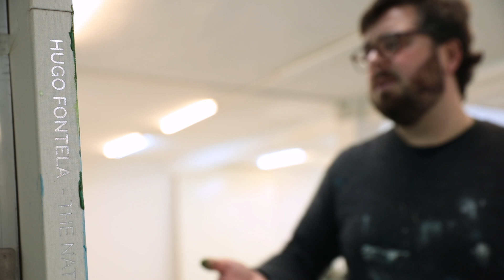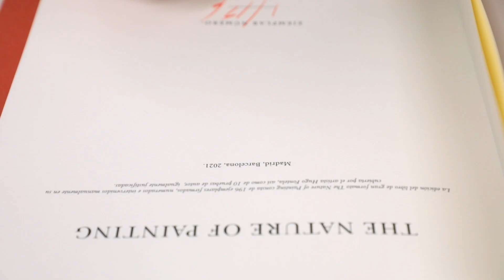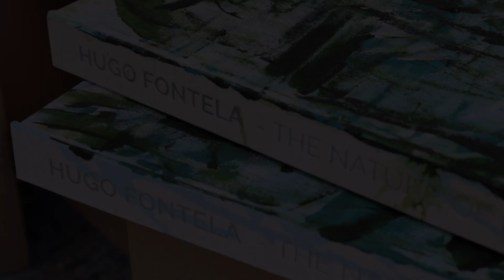The Nature of Painting by Hugo Fontela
La Naturaleza de la Pintura es un proyecto editorial de By Publications que pretende mostrar los distintos estudios en la última década del pintor Hugo Fontela a través de dos ciclos de fotografías que, abordados desde perspectivas distintas – la cotidianidad de Carmen Figaredo con la distancia generacional de Jean Marie Del Moral- y acompañados de un texto de Juan Cruz, trasmiten la intensidad, el goce y a la vez lo turbulento de su proceso creativo. Aunque autores como Guillermo Solana, Juan Manuel Bonet o Enrique Juncosa se han ocupado con motivo de la actividad expositiva de Fontela, de su particular cosmos en diferentes publicaciones, The Nature of Painting constituye la primera obra monográfica dedicada al artista. Nueva York, Madrid y Puerto Rico son los escenarios de estas imágenes que nos acercan, con la naturaleza como hilo conductor, a sus distintas series y momentos creativos, que culminan en esta edición especial numerada en la que el pintor, componiendo con ella un gran mural, ha trasladado en cada cubierta la esencia de sus últimas pinturas acuáticas, metáfora del propio título de este libro cuya intervención convierte cada ejemplar en un objeto único.